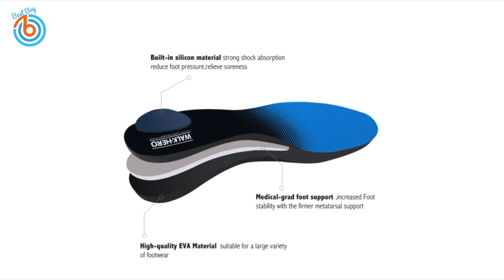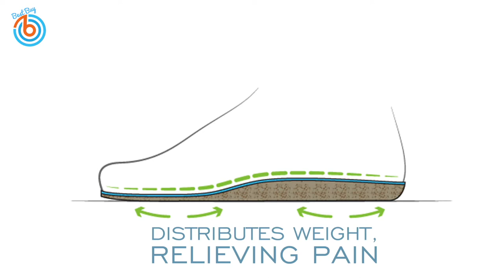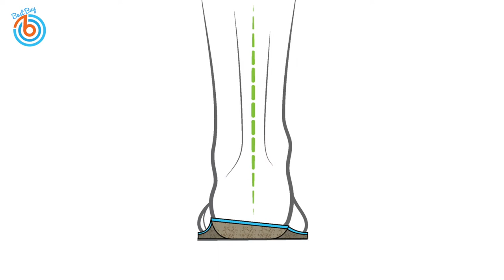5 Best Orthotic Arch Support Shoe Inserts Insoles for Flat Feet,Feet Pain,Plantar Fasciitis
00:00 Intro
00:10 ⇛ PCSsole Orthotic Arch Support Shoe Inserts Insoles for Flat Feet,Feet Pain,Plantar Fasciitis,Insoles for Men and Women

01:25 ⇛ WALKHERO Plantar Fasciitis Feet Insoles Arch Supports Orthotics Inserts Relieve Flat Feet, High Arch, Foot Pain

02:42 ⇛ FootScientific® Arches Type 2 (Neutral Support) Orthotic Shoe Insoles

04:42 ⇛ VALSOLE Plantar Fasciitis Arch Support Insoles for Women Men, Comfort Running Athletic Gel Orthotics Inserts, Metatarsalgia Insoles for Arch Pain, Heel Spurs, Flat Feet Foot, OverPronation

06:03 ⇛ Walkomfy Pain Relief Orthotics, Plantar Fasciitis Arch Support Insoles Shoe Inserts for Maximum Support/All-Day Shock Absorption/Designed for Men and Women